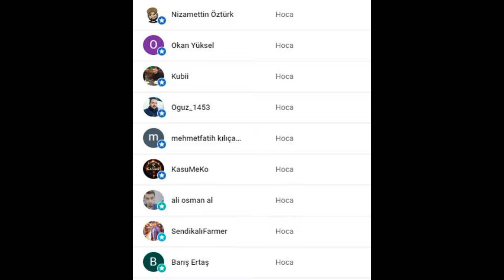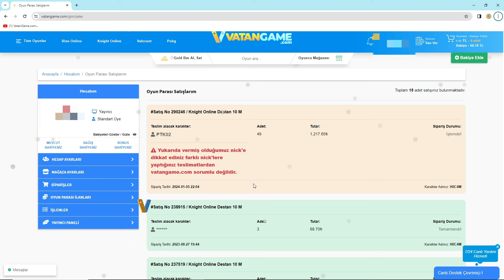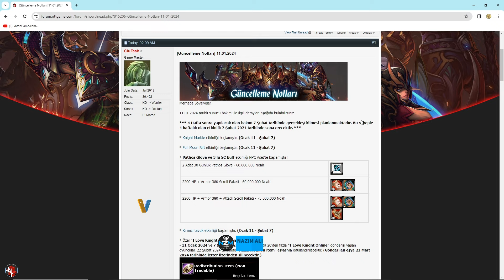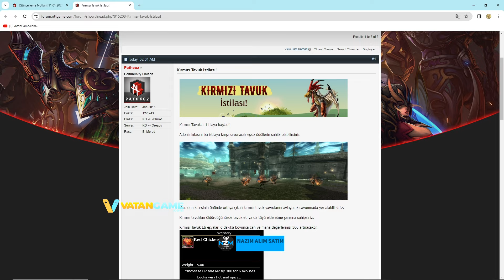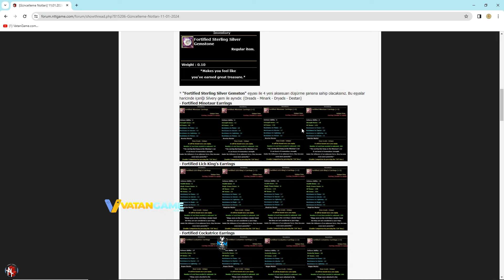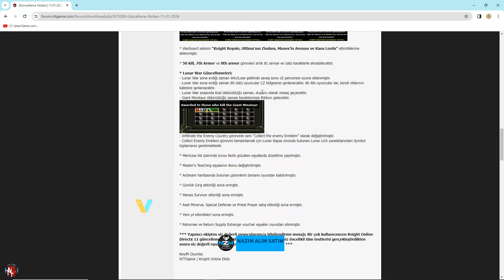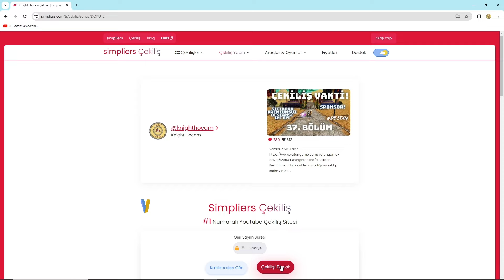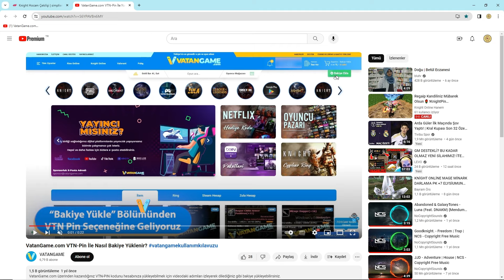KNIGHT ONLINE SIFIRDAN INT BP |BÖLÜM 38| ÇEKİLİŞ SONUÇLARI, FARM!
knightonline 'a Sıfırdan Premiumsuz bir şekilde başladığımız int bp serimizin 38. Bölümüyle karşınızdayım. Cz farmlarımız ve yeni itemlerimiz!

İtemler:
Dark Knight Mace +7
Int Trial Set +7
Dual Priest Earring +1
Amulet Of Goddes +1
Glass Belt 0